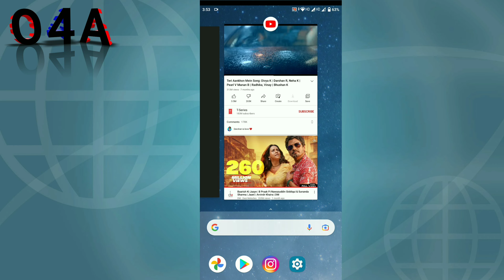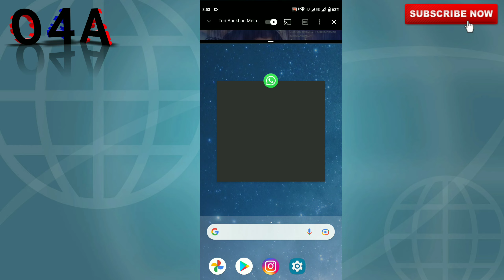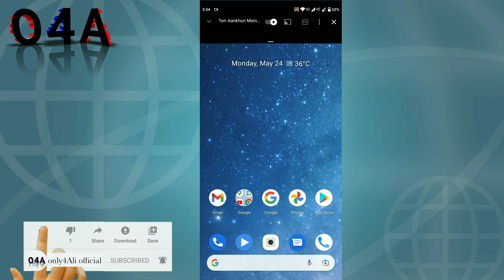Split screen kese on kre | How to use split screen all android phones | 1Mobile 2Screen kese use kre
Aj ki is video mai btaunga split screen ka use kese kre usko on kese usi settings kya hai kese kre or 1 mobile mai 2 screen kese use kre vo bhi bilkul free without app ke to video ko pura end tak dekhe video achi lage to like kre subscribe krna na bhule. .

Important notice.

Agr apke phone mai split screen ka option nhi hai ya uski settings nhi mil rhi to hamari is video ko dekhe jisme pura solution hai.

Social media mai follow kre hame agr kuch questions hai to waha Hame Msg kre .